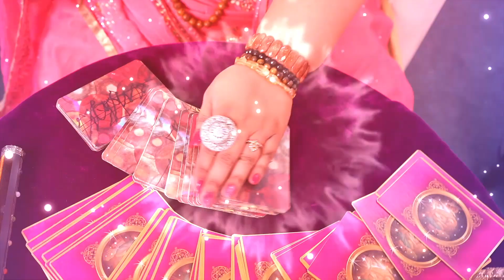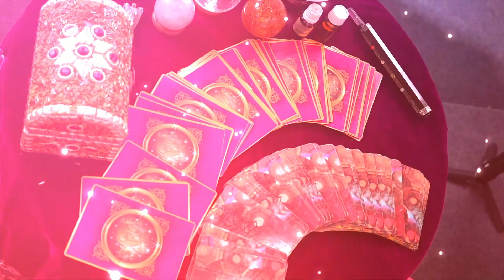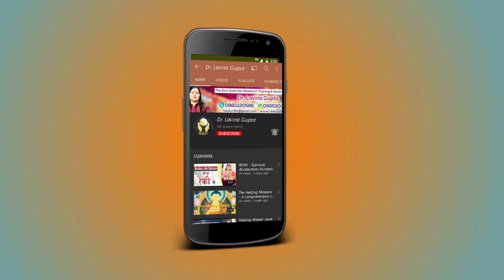Fill your life with Love again through Healing, by Dr. Lavina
Join live online classes of Tarot, Reiki, Magnified healing by Dr. Lavina Gupta (occultist and light worker).
You can ask for free prediction through Tarot reading ,Numerology, Vaastu, Face reading, Astrology you can ask one question free of cost by adding your self in our telegram group after subscribe our YouTube channel

Dr. Lavina Gupta is a Spiritual Healer and a Light Worker. Since her childhood she had spiritual inclination.
You will get all the answers of your questions like who are we? Where do we come from? Why have we taken birth? What we have to do in our life?
Presently, She is the Founder And Proprietor Of “Soul Searcher Research Training & Healing Foundation”.
Her mission is to Enlighten and Awaken the Spiritual Gifts in each and every soul living in this planet. She has transformed thousands of human lives with her universal guidance and assistance, and the count still continues…

Connect to The  Soul Searcher Foundation ..Join our Telegram group for Free Tarot Readings & Healings